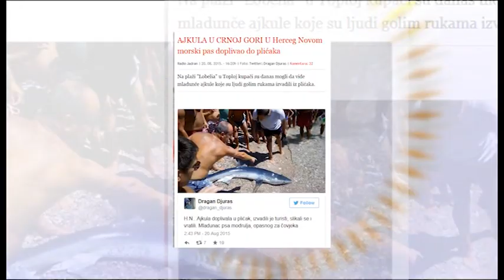Grand News - Cela Emisija - (TV Grand 22.09.2015.)